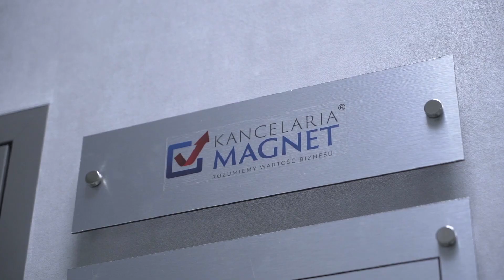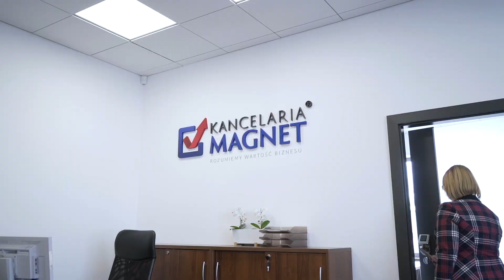Monika Wołczyńska I Kancelaria Magnet I Branża prawnicza - biegły rewident I Moja historia w BNI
Magnet to firma doradczo-audytorska, której podstawową dewizą jest niesienie pomocy przedsiębiorcom, aby Ci prowadzili swój biznes w sposób poukładany i bezpieczny finansowo. Prezesem zarządu jest Monika Wołczyńska, która założyła firmę w 2006 roku. Obecnie jej przedsiębiorstwo rok do roku rośnie o 40%. W swoim portfolio ma ponad setkę zadowolonych klientów, w tym dużych graczy, których obroty zbliżają się niejednokrotnie do miliarda.

Od samego początku istnienia kancelarii, Monika pozyskiwała klientów z rekomendacji, dlatego decyzja o dołączeniu do BNI była naturalną drogą rozwoju. Jak sama wspomina, głównym celem przynależności do organizacji było zdobycie wartościowych kontaktów. Dziś większość dostawców i partnerów biznesowych jej firmy pochodzi właśnie z BNI.